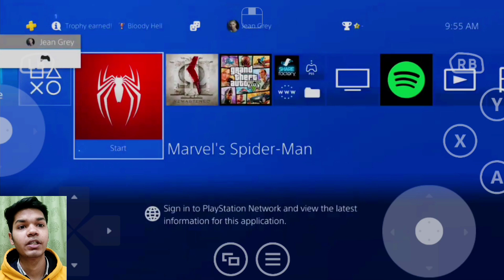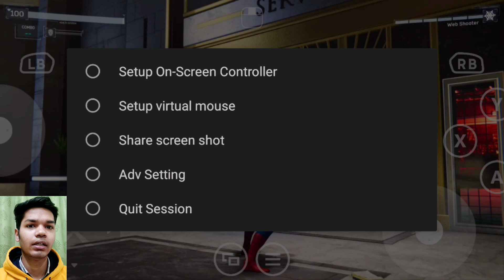PS5 Marvel Spider-Man Android Gameplay 2022 | Part 2 - TheHarshGahalot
Hey guys so aaj hum khelna wla h PS5 Marvel Spider-Man Android Part 2 m toh m umid krta hu apko y video psnd aai hogi or agr abhi tak Channel Subscribe nhi kra toh abhi kro.

PS4 The Amazing Spiderman 2 Android Gameplay

8GB RAM + 256GB ROM

Android 10

PS5 Marvel Spider-Man Android Gameplay Part 2